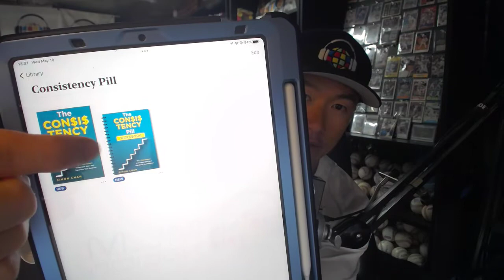Consistency Pill Goodie: Helpful Tools and Exciting Announcement!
Consistency Pill Goodie #8: Exciting announcements and previous tools I can't live without.  There will be freebies and 3 live virtual parties on June 6, 2022 so make sure you save the date! :)

Fore more info, I created a Free Book Club where you can get excerpts, updates and other freebies